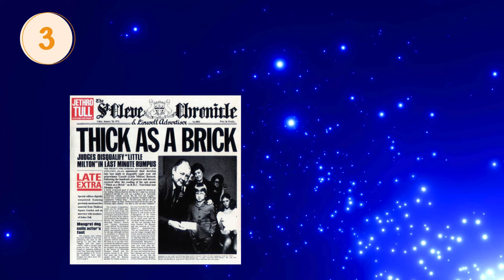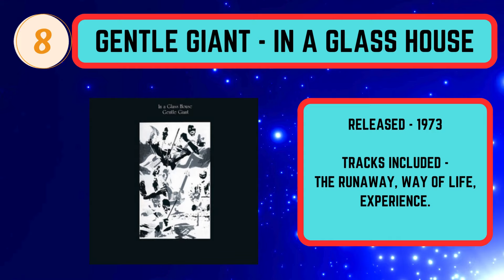Prog Rock Album Covers Quiz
Name these Prog Rock Album Covers, post your scores in the comments.